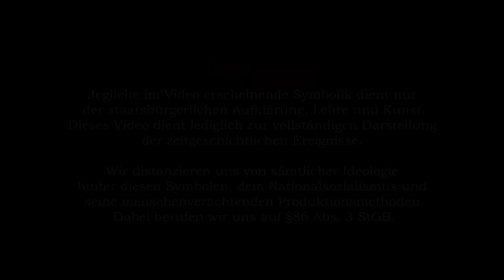WEHRMACHT 1943 - Panzergrenadier im Osten erklärt!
Weiter geht es mit den Uniformen der Wehrmacht aus dem Jahre 1943. Jetzt zeigen sich bereits viele Veränderungen zu den vorherigen Videos. Adam erklärt den Panzergrenadier im Osten.

📎 Amazon Reflink [einfach als Lesezeichen speichern, um uns kostenlos zu unterstützen] :)

🛒 Amazon Wishlist

📦 Unsere DHL PACKSTATION:
Jonathan Williams / 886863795 / PACKSTATION 260 / 13587 Berlin